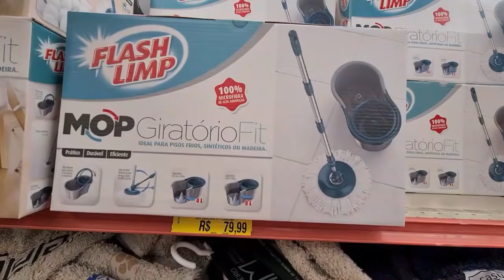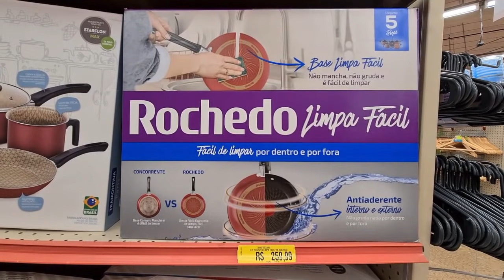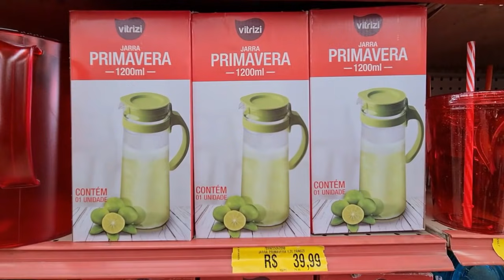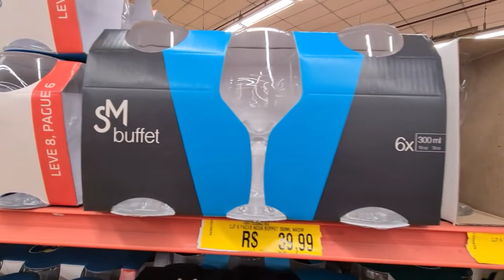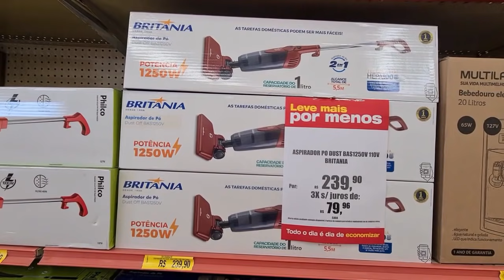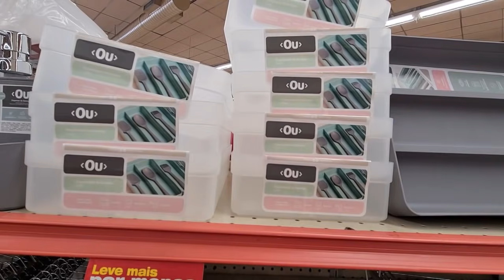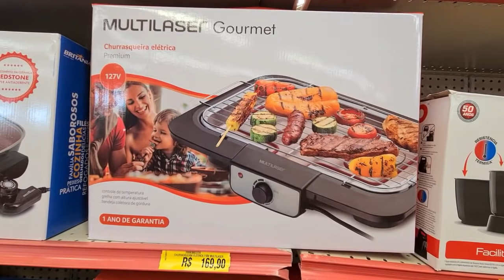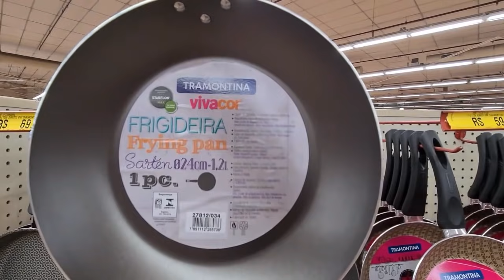LOJAS AMERICANAS - ACHADOS EM OFERTAS PRO LAR - PROMOÇÃO PANELAS E UTILIDADES DESCONTOS Americanas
OI MEUS AMORES CONFIRA OS PREÇOS DE UTILIDADES DOMÉSTICAS PANELAS ELETROPORTATEIS ELETRODOMÉSTICOS UTENSILIOS PARA  COZINHA ACHADOS DESCONTOS OFERTAS LIQUIDAÇÃO PROMOÇÃO DAS LOJAS AMERICANAS ASSISTA O TOUR ANTES DE IR ÁS COMPRINHAS PARA SEU LAR...

TODOS OS DIAS COMPARTILHO ELETROPORTÁTEIS, ELETRODOMÉSTICOS, JOGO DE PANELAS, FRITADEIRAS, MÓVEIS, SMARTPHONES, UTILIDADES DOMÉSTICAS, TV E MUITO MAIS ...

Compras Online Lojas Americanas
Panelas Americanas
Pesquisa de Preços Lojas Americanas Online
Utilidades Domésticas Americanas